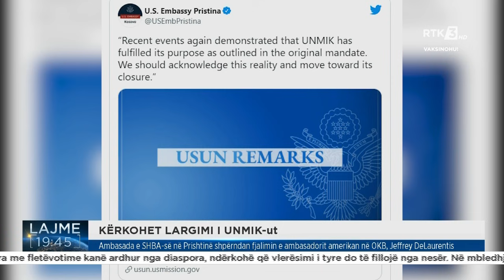Emërimi i Christopher Hill si ambasador në Beograd, mirëpritet nga analistët serbë